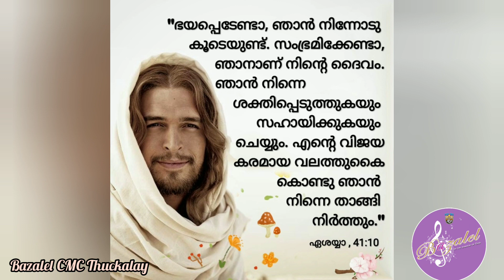Bible Melody / Episode-11 / സങ്കീർത്തനങ്ങൾ ; 27 :1( Psalms ;27 :1 )